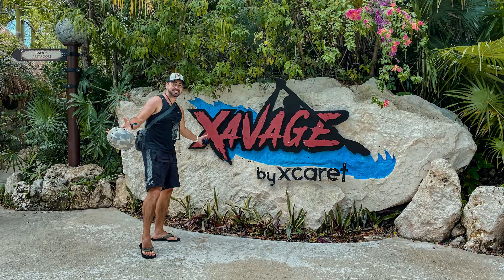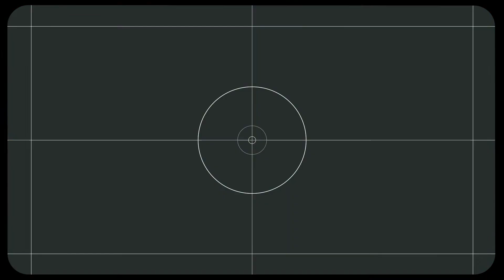La Libelula (Dragon Fly) Parque Xavage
Una tremenda experiencia fue la libelula o dragon fly en el parque Xavage! aca les comparto el video que compramos donde se puede ver la tremenda experiencia! siganme en mi instagram para ver el proximo video